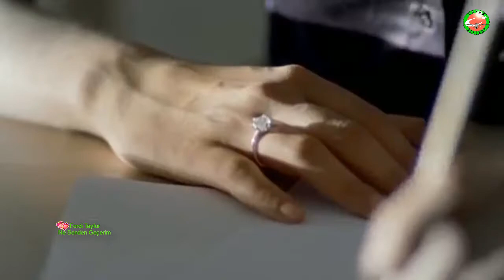Ferdi Tayfur - Ne Senden Geçerim Ne Meyhaneden(1975) Bağlama Versiyon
Sanatçı :Ferdi Tayfur - Ne Senden Geçerim Ne Meyhaneden
Söz : Sait Ergenç
Albüm: Kaset albüm (1975) Minareci Müzik (+ 11 diğer eser)
Albüm :  Ferdi Tayfur 78* LP 33 lük plak (1978) Elenor Plak (+ 11 diğer eser)
Albüm : İnceden*CD albüm (2002) Ferdifon Müzik ( + 9 diğer eser)
Albüm : İnceden *Kaset albüm (2002) Destan Müzik (Almanya Baskısı ( + 9 diğer eser)
SÖZLER
Ne senden geçerim ne meyhaneden
Gönlümün farkı yok bir viraneden
Beni sarhoş eden meyhane değil
Sensiz halim beni perişan eden

Her akşam içmeden edemiyorum
Gel otur karşıma iç demiyorum
Öyle özledim ki memleketimi
Seni bırakıp gidemiyorum